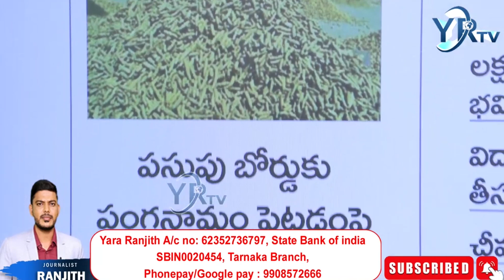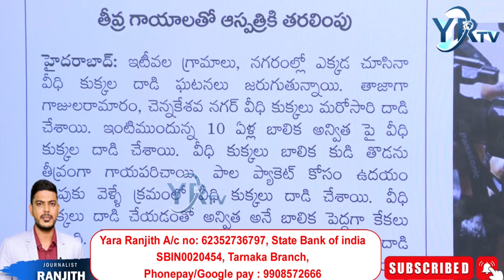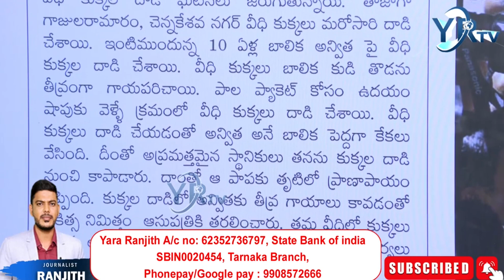నిజామాబాదులో ఎమ్మెల్సీ కవిత వ్యూహాలు...?| YR TV Telugu